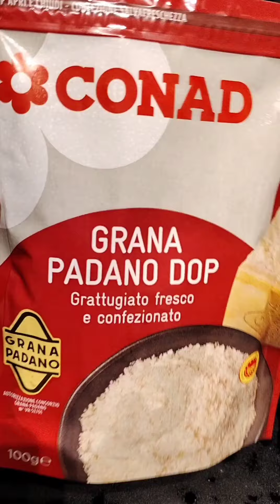Creamy italian risotto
Italian risotto